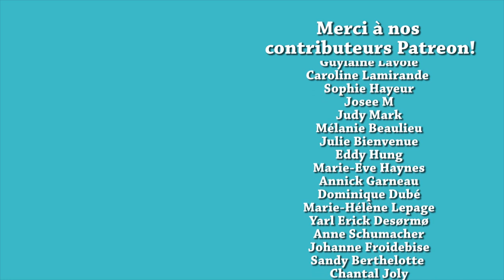Recette thaïlandaise: KANOM KROK - CRÊPES DE RIZ Noix de Coco - Street Food Thaï - HOP DANS LE WOK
Vous avez été en Thaïlande?  Vous avez lors vu des kanom krok!  Cette recette thaïlandaise classique donne des crêpes de riz à la noix de coco, contenant différentes garnitures!  C'est un street food très populaire et on vous montre comment en faire chez vous!

✦Moule à takoyaki
✦Pinceau de silicone
✦Magic Bullet